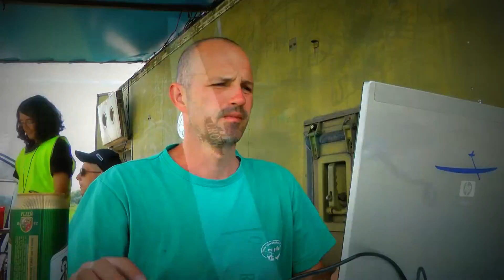KOŠICE F5J, F5J400Alti národný seriál SR 04.-05. jún 2016